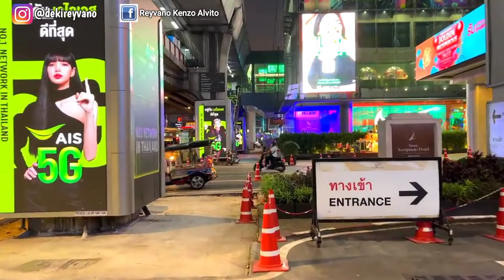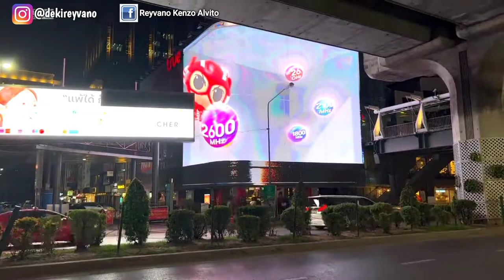SIAM CENTER BANGKOK THAILAND, Walking Around in shoping mall siam center area Bangkok Thailand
Siam Center in BangkokTrendy Fashion Mall in Siam

FoodShopping

Siam Center in Bangkok is one of the city’s trendiest fashion malls, with dozens of boutiques by up-and-coming and renowned Thai designers. There are plenty of well-known international brands as well, many of which cater to young and fashion-forward shoppers.

Siam Center in Bangkok - one of the highlights of 45 Best Bangkok Shopping Malls and 13 Best Places to Go Shopping in Siam (Read all about Bangkok here)